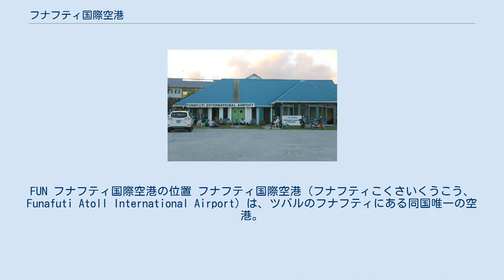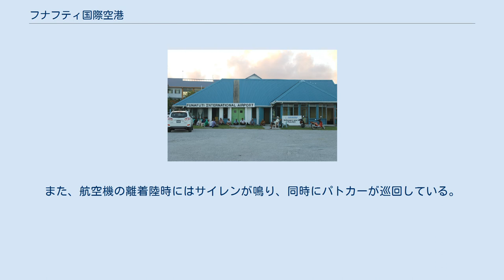フナフティ国際空港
FUN フナフティ国際空港の位置 フナフティ国際空港（フナフティこくさいくうこう、Funafuti Atoll International Airport）は、ツバルのフナフティにある同国唯一の空港。
 第二次世界大戦時の1943年に、大日本帝国海軍と対峙するアメリカ海軍工兵が建設した軍用飛行場を起源としている。
イギリスからの独立後はツバル国内唯一の国際空港となった。
 現在、フィジーの「フィジー・エアウェイズ」と子会社の「フィジー・リンク」がATR 42で定期運航をしている。
なおツバル国内に国際線を運航する航空会社は無い。
 なお「フィジー・リンク」のフライトはフナフティからスバへのリンクとして機能させているが、ツバル政府はフナフティ〜スバ間の運賃は比較的高く設定し、意図的に大規模観光ツアーを避け、チャーター機での来島を奨励している。
 ちなみに、空港の滑走路の立ち入りは制限されておらず、滑走路内ではスポーツなどが自由に行われている。
また、航空機の離着陸時にはサイレンが鳴り、同時にパトカーが巡回している。
 ^ Air Pacific to fly to Tuvalu.（Tuvaluislands.com）